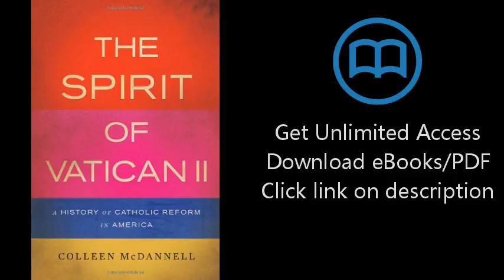Download The Spirit of Vatican II: A History of Catholic Reform in America PDF